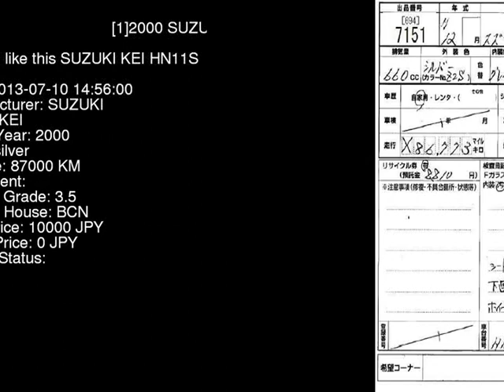2000 SUZUKI KEI HN11S - Japanese Used Car For Sale Japan Auction Import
2000 SUZUKI KEI  HN11S - Japanese Used Car For Sale Japan Auction Import HN11S,SUZUKI,KEI,jdmvip,vip,jdm,cars,japan,jdmvip.com,japanesecars,usedcars Japanese Used JDM Car For Sale At Auction in Japan for Import